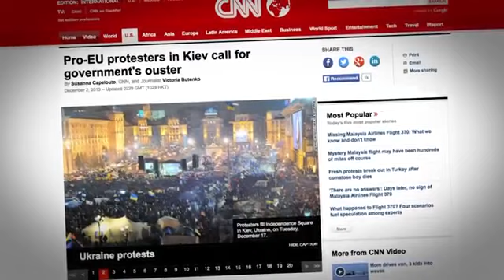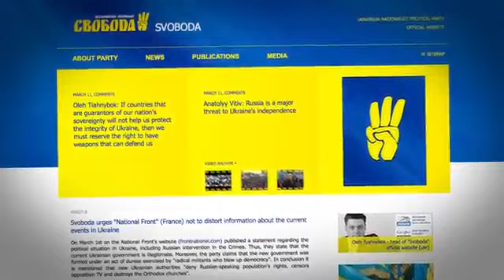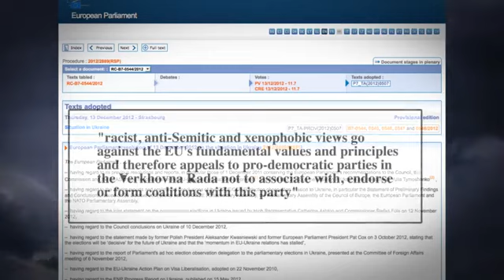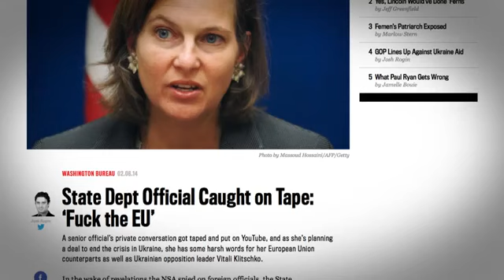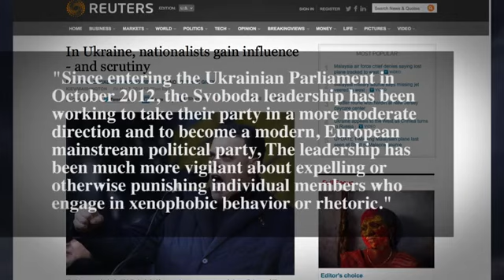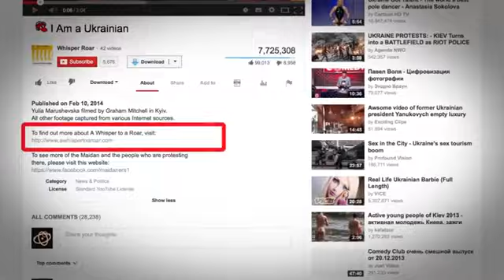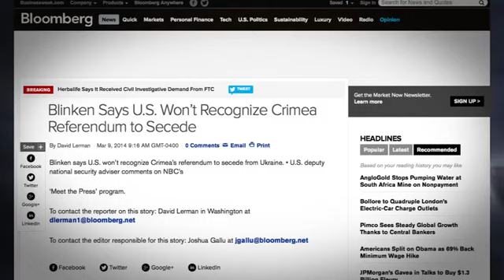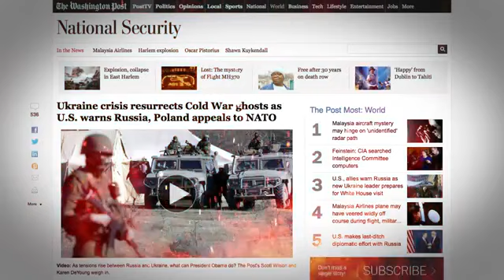Urgent! Ukraine Crisis and What Youre Not Being Told From SCG channel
A very informative short Documentary from StormCloudsGathering Channel about the Real reasons for the trouble in the Ukraine. Please pass on the message!